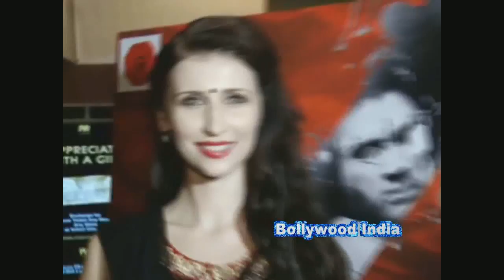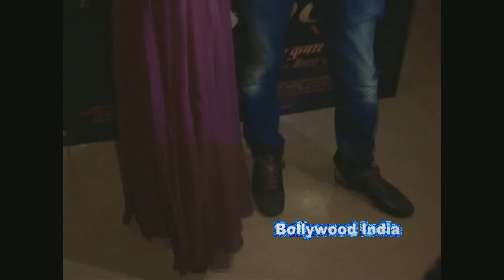Trailer launch Film Desi kattey